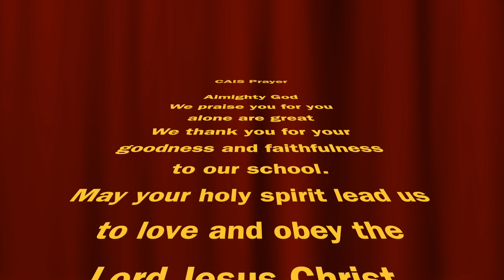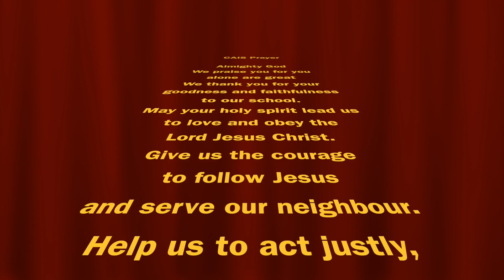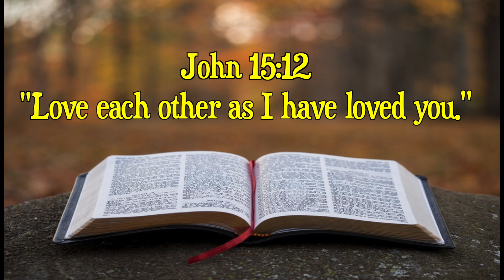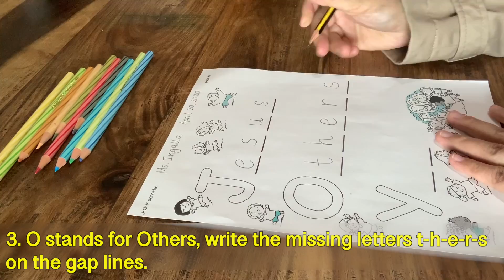Jesus, Others and You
This video is about Jesus, Others and You.
This lesson focuses on Jesus' example of unselfish love. Your child will learn about Jesus’ love for others and his example of putting others’ needs before his own.

Memory Verse: John 15:12, “Love each other as I have loved you.”